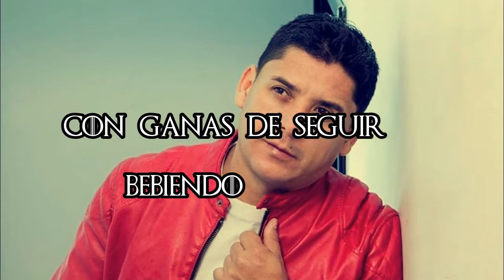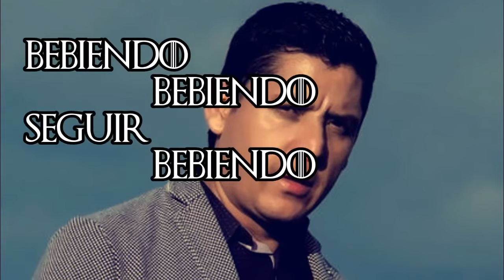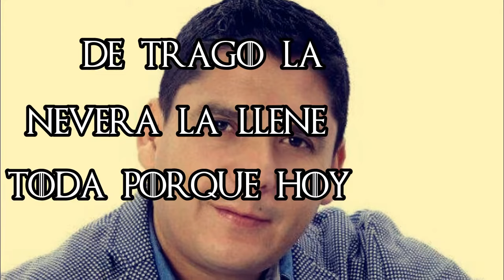Oscar Javier Rosero - Seguir Bebiendo / Con Letra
Escucha todos mis éxitos como,  lo mejor de la música popular y tropical,  de la mano del sello de las estrellas, con lo mejor de la música para dedicar, bailar y gozar.